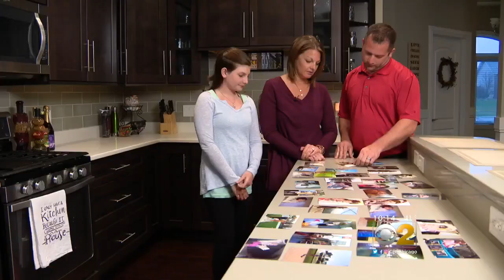Missing: Toy That Helped Girl Get Through Cancer Treatments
Her family hopes you might be able to help them find "Puppers." CBS 2's Audrina Bigos reports.